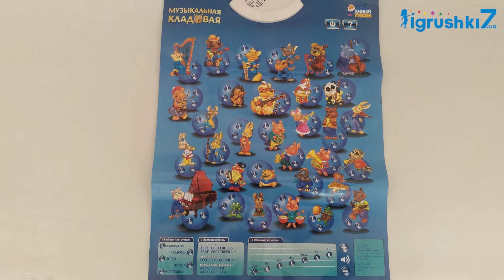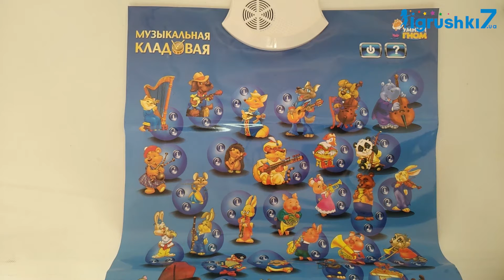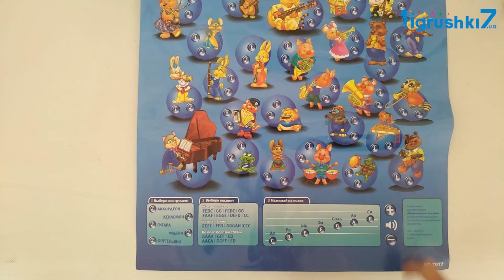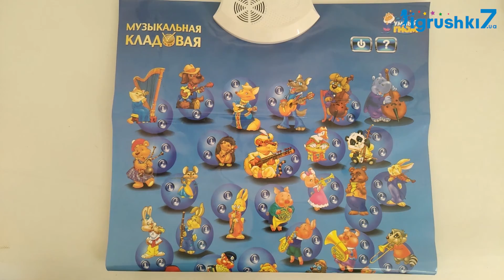Плакат "Музыкальная кладовая" 7077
Сенсорный звуковой плакат «Музыкальная кладовая» направлен на развитие ребенка. Плакат удобен в управлении, так что ребенок может самостоятельно обучаться и получать новые знания.
Интерактивный плакат поможет малышу выучить инструменты и узнать, как они звучат.
Функции:
- Кнопка «Информация» - краткая информация о музыкальном инструменте.
- Кнопка активации игры музыкального инструмента.
- Кнопка «Вопрос» - нажимай на кнопку – отвечай на вопрос и проверяй свои знания. Если два ответа подряд будут неправильными-последует новый вопрос.
Специальное крепление на задней стороне азбуки позволяет разместить игру на столе или повесить на стену в детской комнате. Выполнен плакат из полимерных материалов. Интерактивный плакат оснащен сенсорными кнопками, функцией автоматического отключения для экономии энергии, а также влагоустойчивой поверхностью, которая продлить срок его службы.
Интерфейс игрушки на русском языке.
Работает от 3-х батареек типа "ААА" 1.5 V (входят в комплект).